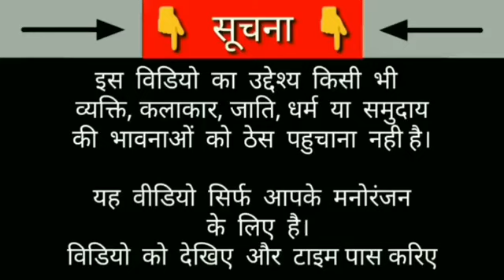School ki comedy# Sameer k sona public school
Yah channel funny adventure video per hai